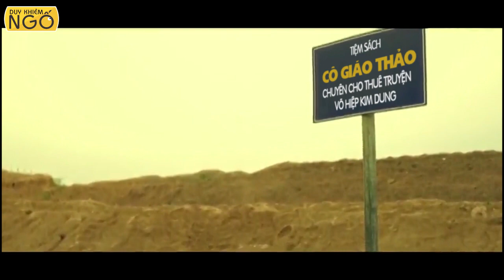Một thời trẻ trâu - Duy Khiêm Ngố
Ai cũng có một thời trẻ trâu gắn liền với Cô Long - Dương Quá.
CACK sẽ hiện thực giấc mơ kiếm hiệp cho bạn tại Thần Điêu Hiệp Lữ